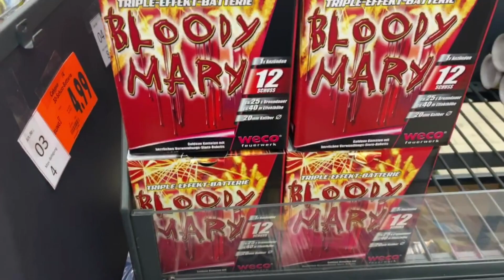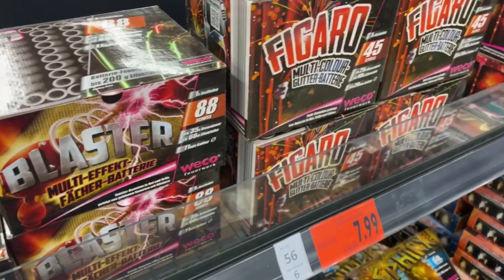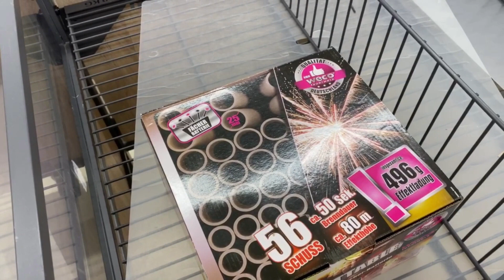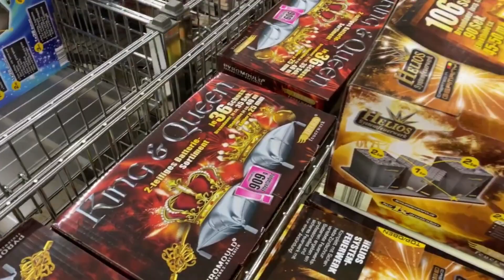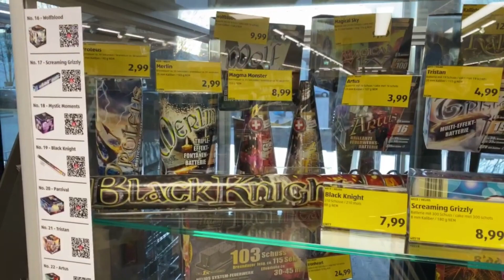Vuurwerk kopen in Duitsland - De Sfeerbeelden - 2019 - 2020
(Re-upload) Omdat we nog een keer kunnen genieten van de mooie beelden die we dit jaar helaas moeten missen.

Ook wijn zijn even in de supermarkten van Duitsland wezen kijken tijdens de vuurwerk verkoop daar. En hebben wat beelden voor jullie gemaakt.